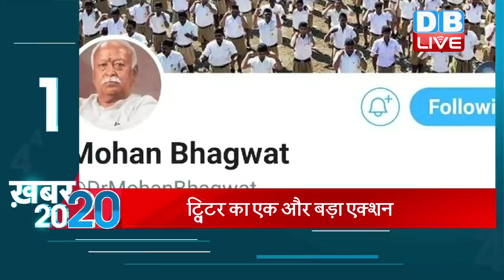Top 20 News | अब तक की बड़ी ख़बरे | mid day news | Breaking News | Latest news in Hindi| yogi news